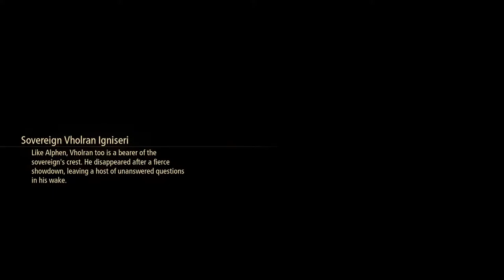Continuing Tales of Arise